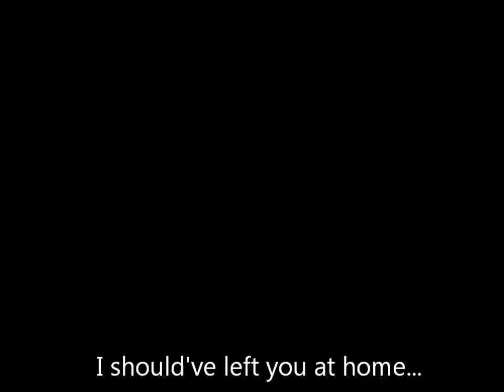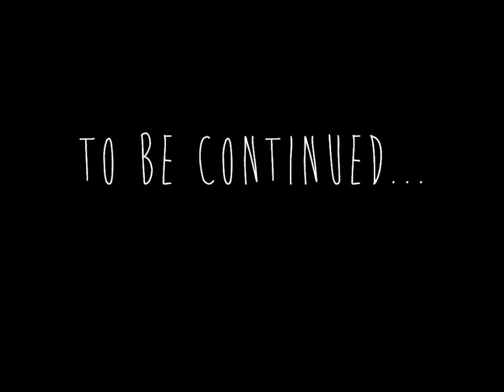Anon. - S8 Ep. 7 (Part 1)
Heeeeey! So here is episode 7 :)
I didn't plan on having it two parts but...it was just WAY too long for one video.

So...don't think it's ALL over yet ;) there's still part 2.

If you would like to vote on the new guy's name, go to my tumblr!

Thanks to everyone who told me happy birthday! I'm going to make a video for you all :')

The ANON BOOK SERIES!

And here's my book/show Instagram. I haven't put the link out in a while.